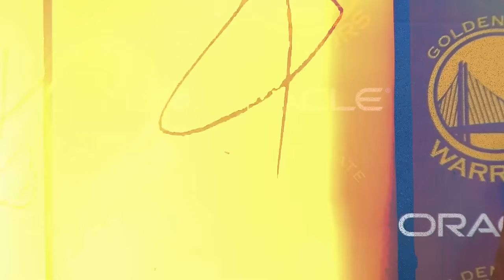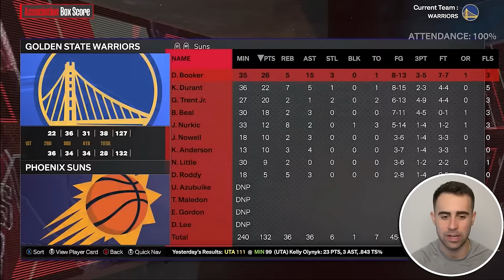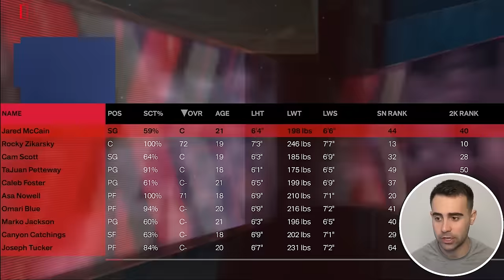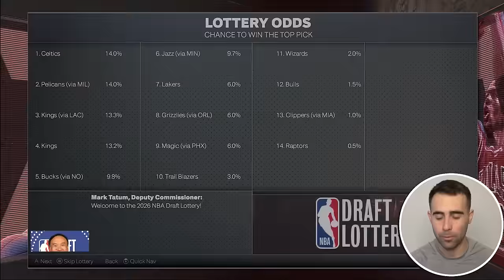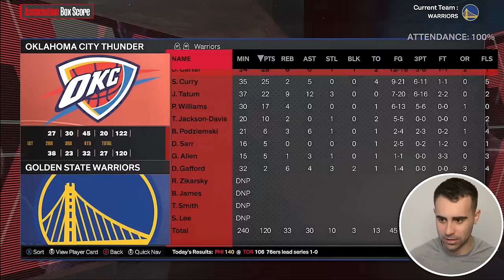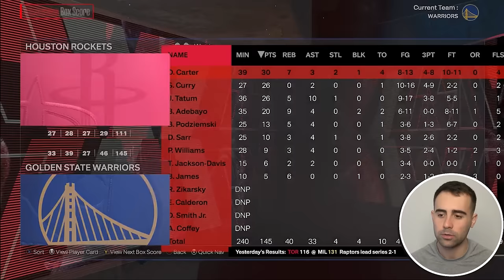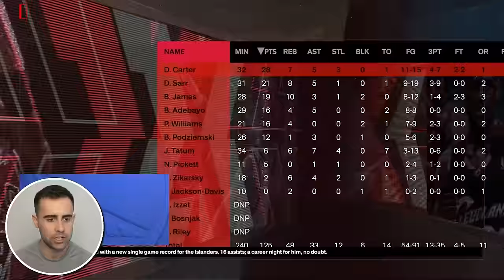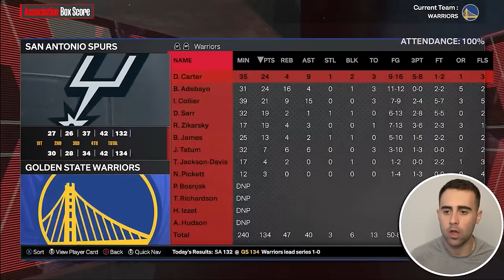Signing a Huge FA! | 10 Year Golden State Warriors Rebuild